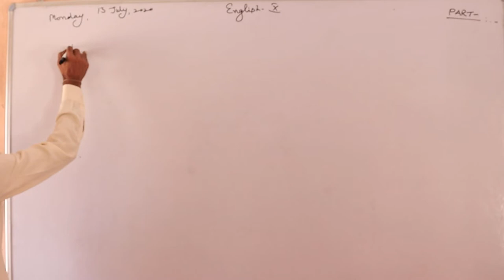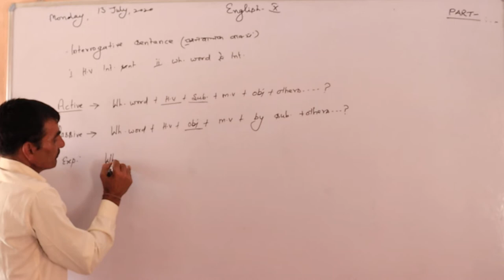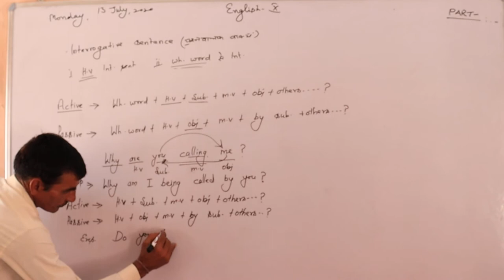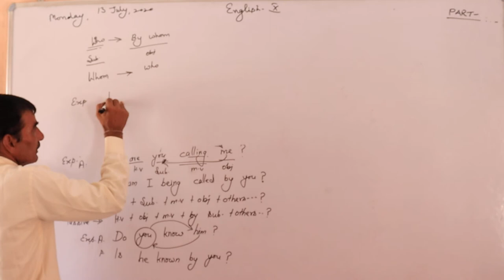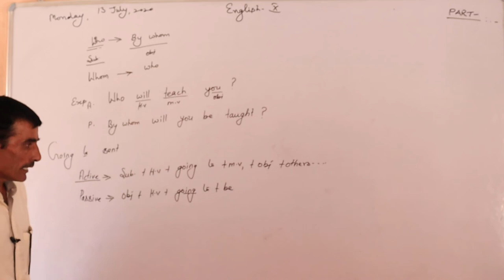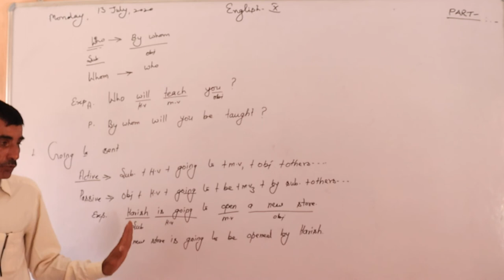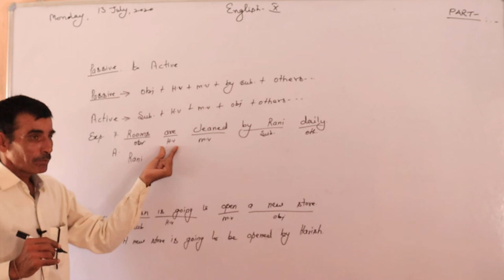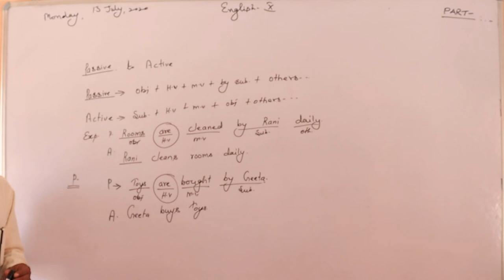Passive voice Part 3 English Grammar By Chhabil chand sir shri shyam school bhadra